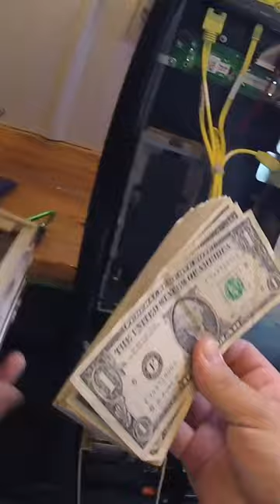How To Start A Vending Machine Business!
Make sure you check out the Nayax Credit Card Reader Shop!

Are you looking to start or grow your YouTube channel? We can help! We have seen success by using TubeBuddy to help us grow our channel!

Learn with us as we grow our vending business! We would love to have you join us for the journey!

Join the Vending Discord Server! Chat with Galaxygames843, Xtreme Vending and other vendors